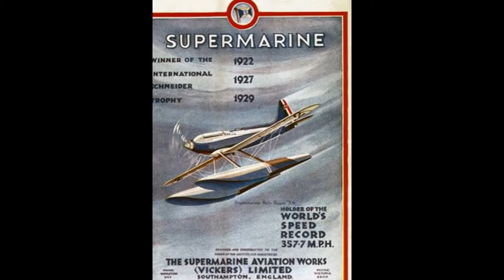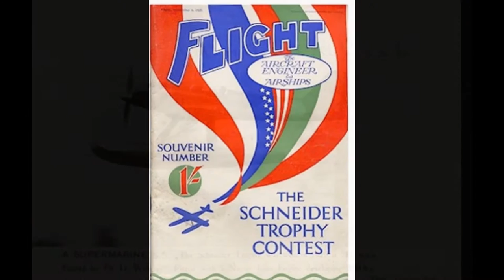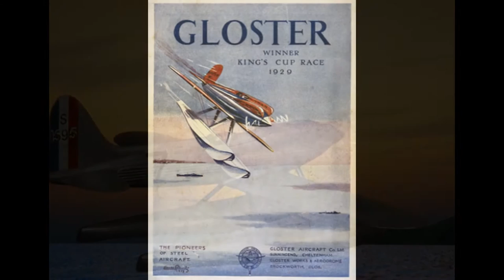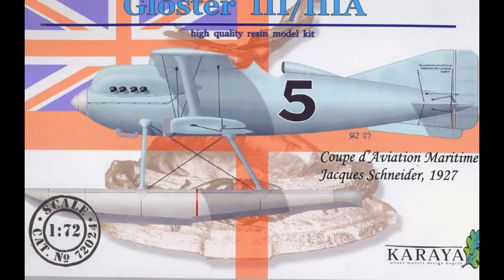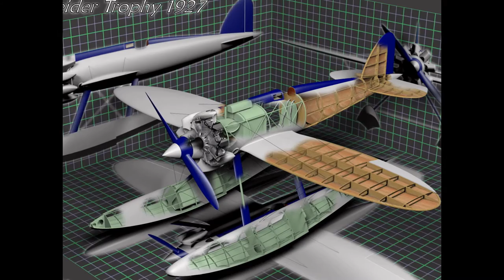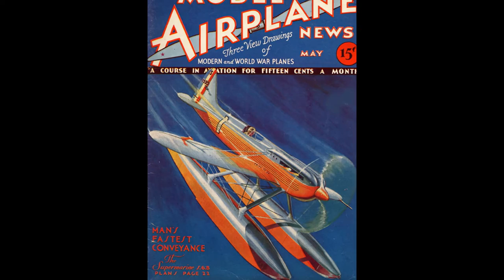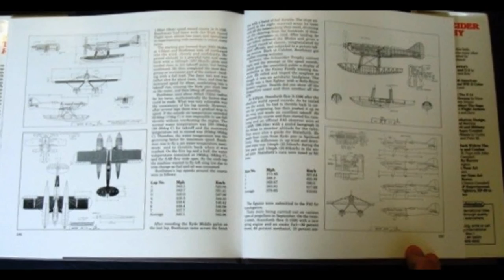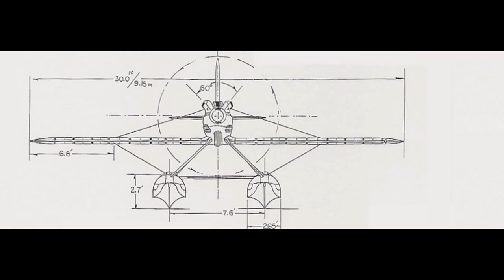Schneider Trophy Air Races 1913 to 1931